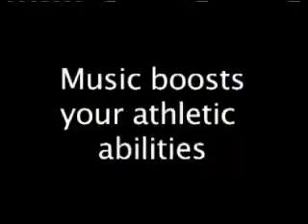Music In Our Lives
Music In Our Lives by Gennie Harris, Sabrina Shaub

Organization: United Way of Seneca County SURGE After School Program

Voices on Child Development and Youth Development Programs